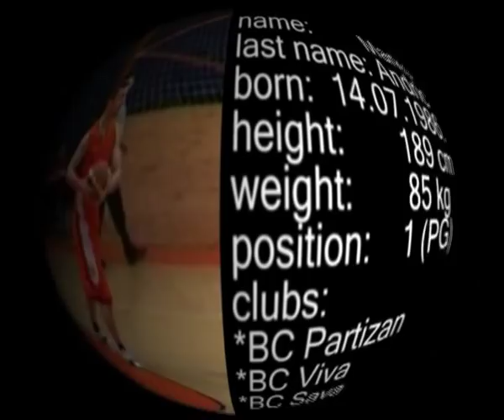MARKO ANDRIC HIGHLIGHTS